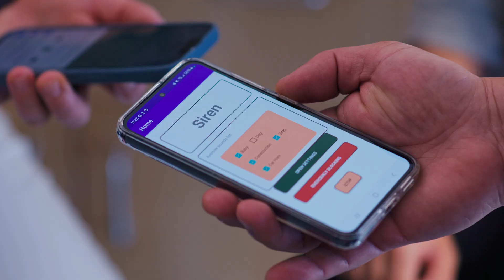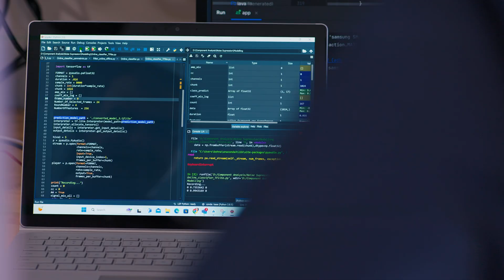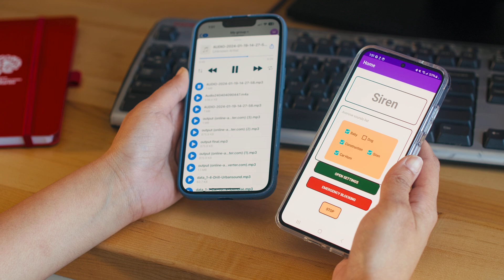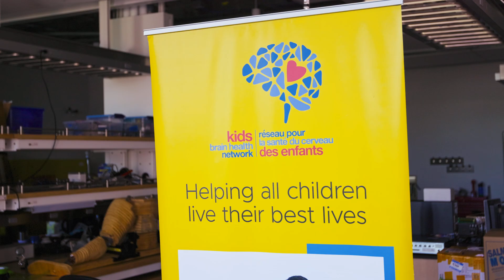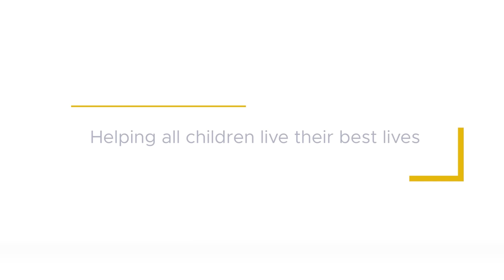A sound-filtering device for kids with decreased sound tolerance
Many children with autism find certain sounds painfully distressing. KBHN-funded researchers at Simon Fraser University are tackling this challenge by developing a programmable, AI-powered device that can filter or mask just the sounds the user doesn’t want to hear while feeding the rest of the soundscape into their headphones. For example, the device might filter the sound of a school bell while leaving the teacher’s voice intact.

This will be a major step forward compared to existing coping strategies such as avoiding noisy places, leaving the room, covering one’s ears or wearing isolating headphones — all of which get in the way of kids’ full participation in school, community activities and everyday life.

Find out how KBHN is working to see all children enjoying a good quality of life, inclusion in all aspects of society and the attainment of their full potential

AI in mental health: empowering autistic youth with decreased sound tolerance